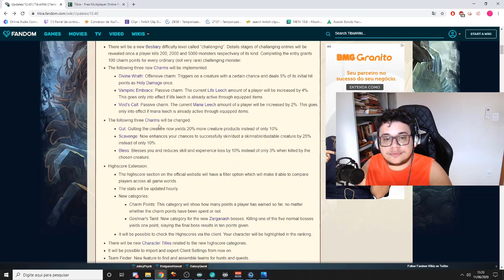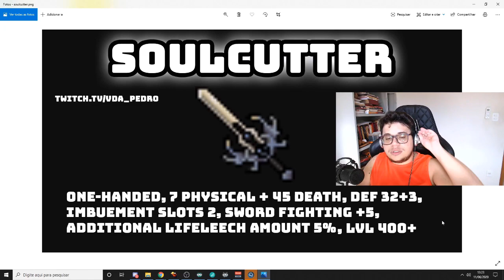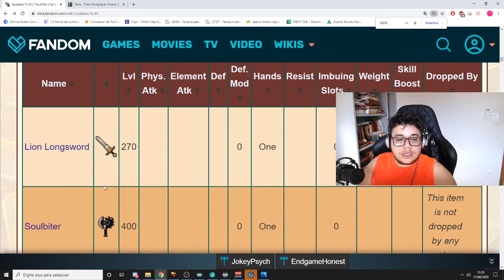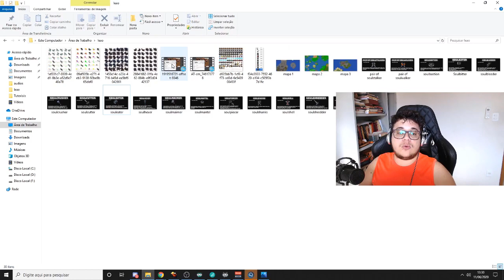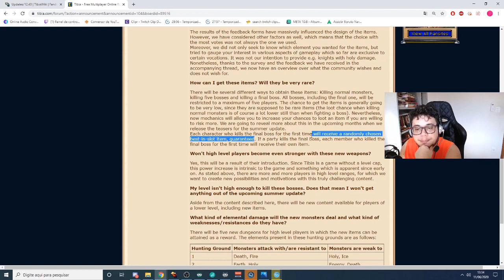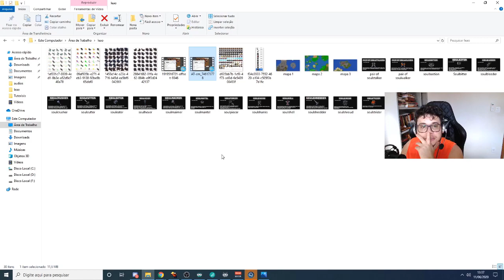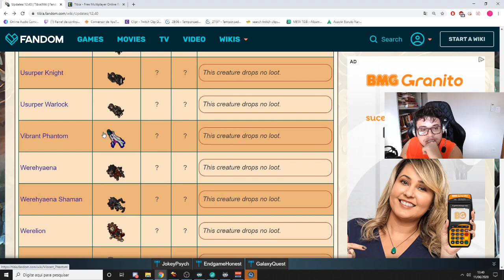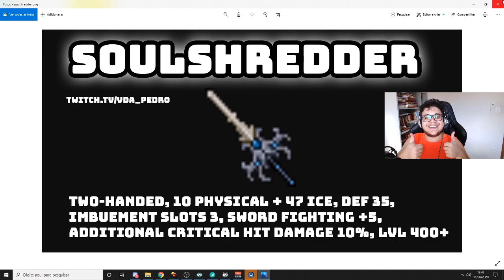Tibia - Novas armas, Nova montaria, Novo Outfit - Summer update 2020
Salve rapazeada, tá aí o vídeo das novas armas, itens e os atributos, tem também a nova montaria e o novo outfit, o link das imagens